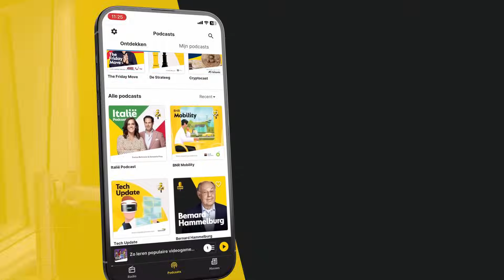Wilders (PVV) spreekt met Omtzigt (NSC) tijdens duo-gesprekken met verkenner Plasterk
Dit is een fragment uit The Daily Move met presentatoren Kees Dorresteijn en Nina van den Dungen. Te gast is politiek verslaggever Mats Akkerman. Er wordt gesproken over de gesprekken die verkenner Plasterk vandaag heeft gevoerd met Dilan Yeşilgöz (VVD), Pieter Omtzigt (NSC) en Geert Wilders (PVV) en over de beëdiging van de nieuwe Tweede Kamerleden. Check voor de hele uitzending!

Thumbnail: ANP